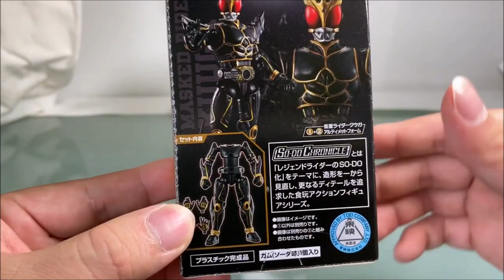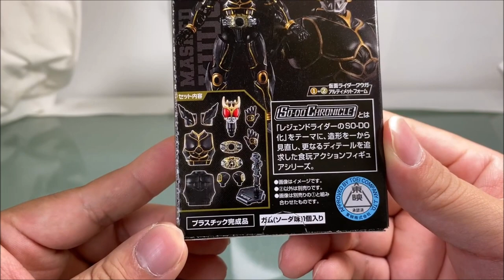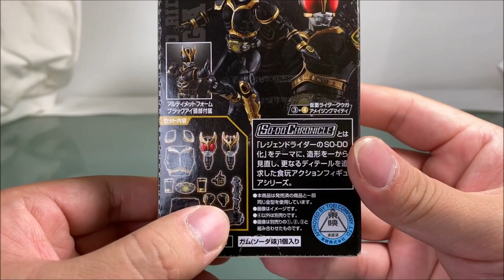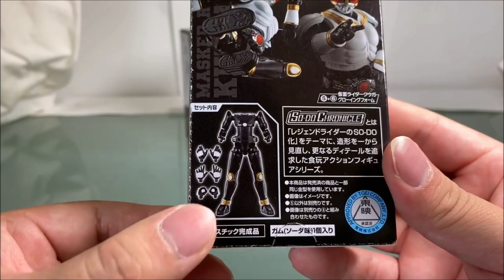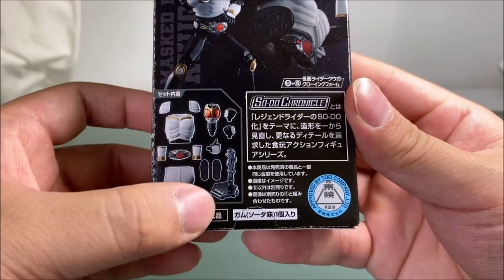『装動、究極の闇へ...!』SO-DO CHRONICLE 装動 仮面ライダークウガ2 全種類コンプリートセットレビュー KAMEN RIDER KUUGA Review アルティメット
装動シリーズは、なってはならない究極の闇へ足を踏み入れる...！
SO-DO CHRONICLEシリーズより、平成仮面ライダーの始まりであるあのライダー
仮面ライダークウガ、その第二弾が満を持して発売っ！！！

『SO-DO CHRONICLE 装動 仮面ライダークウガ2』

全国のコンビニ、スーパー、ショッピングモールなどで発売中！
このレビューを観て、是非装動クウガに興味を持って頂き
購入をして下さいませ！！

SO-DO CHRONICLEから仮面ライダークウガの2弾が登場!!
専用のアクションボディにアーマーを組み替えることで、アルティメットフォーム、アメイジングマイティ、グローイングフォームの3形態を再現可能な仕様です。

●プラスチック完成品（全6種）
1．アルティメットフォーム【ボディ】
2．アルティメットフォーム【アーマー】
3．アメイジングマイティ【ボディ】
4．アメイジングマイティ【アーマー】
5．グローイングフォーム【ボディ】
6．グローイングフォーム【アーマー】
●チューインガム1個

どうぞ応援よろしくお願いいたします！』/『Subscription becomes a motivation to make movies.Thank you.』

で検索！